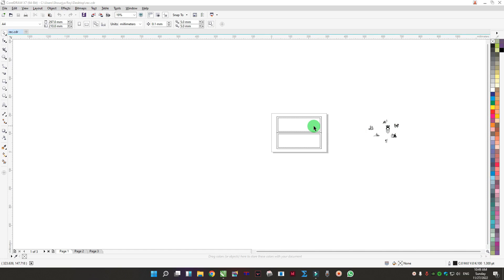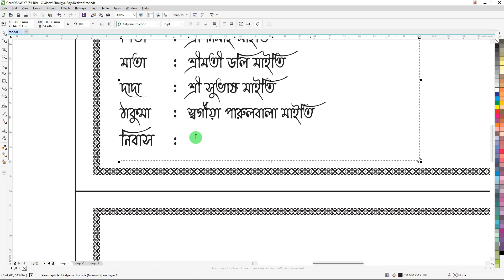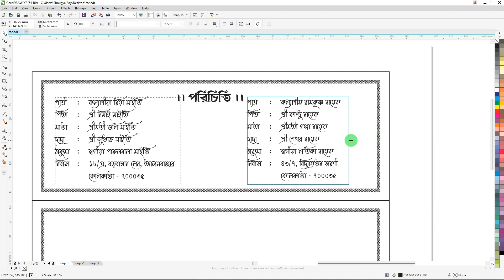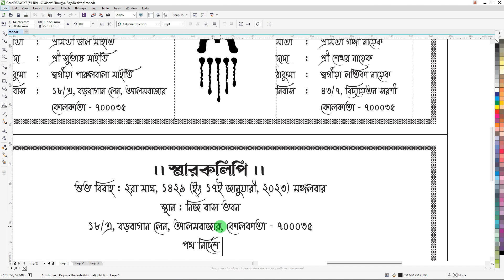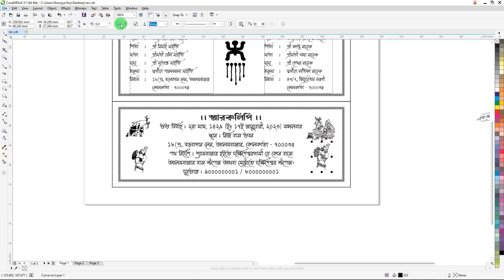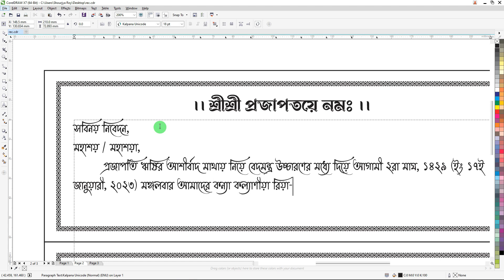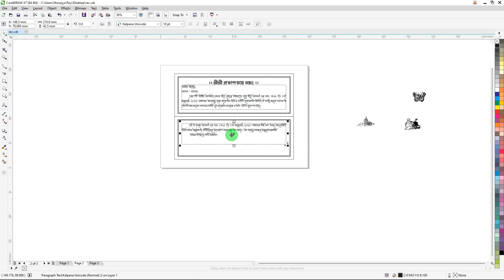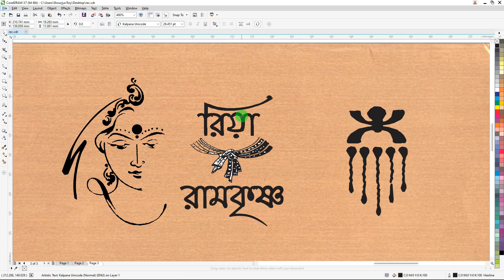ইউনিকোড ফন্ট দিয়ে বিয়ের কার্ড ডিজাইন | বাংলা বিয়ের কার্ড ডিজাইন | উইন্ডোস 10 ও 11 এ বাংলা টাইপিং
ইউনিকোড ফন্ট দিয়ে বিয়ের কার্ড ডিজাইন
 বাংলা বিয়ের কার্ড ডিজাইন আইডিয়া
উইন্ডোস 10 ও 11 এ বাংলা টাইপিং
ইউনিকোড ফন্ট ও তার ব্যবহার
ইউনিকোড কি বোর্ড ইন্সটল ও টাইপিং
ইউনিকোড কিবোর্ড লে-আউট
ইউনিকোড বাংলা টাইপিং টিপস ও ট্রিকস
কোরেলড্র-এ ইউনিকোড ফন্ট ব্যবহার
বাংলা ইউনিকোড যুক্তাক্ষর

Techpro Deb Channel এর ভিডিও আরও সুন্দরভাবে প্রস্তুত করার জন্য

Online Education
Visiting Card
Business card design
graphic design
coreldraw x7
coreldraw 2022
DTP
Coreldraw training
Learn coreldraw
Identity card design
Certificate design
Flex Design
Banner Design
Leaflet Design
Poster Design
Xerox Offset
Offset
4 color offset
Screen Printing
Digital Printing
Bengali Tutorial
Free CDR
Vector Design
Vector File
Graphic Design Website
PNG  JPEG
Desktop Publishing
DTP Designs